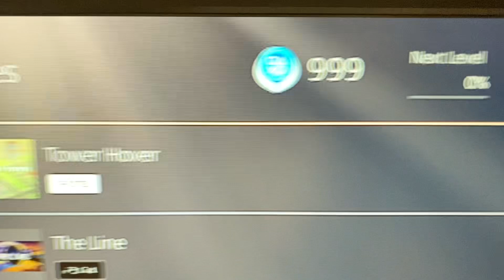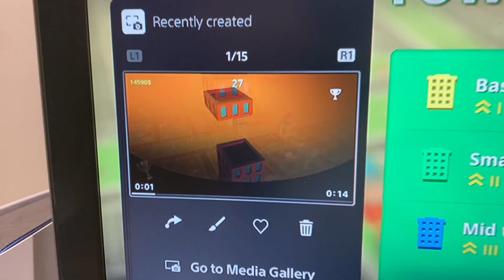167,000th Playstation Trophy